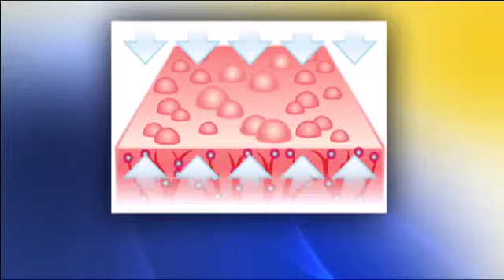BT Health: Shingles Vaccination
Jason Hoeppner from the Medicine Shoppe on Osborne explains the common misconceptions surrounding the shingles vaccination.